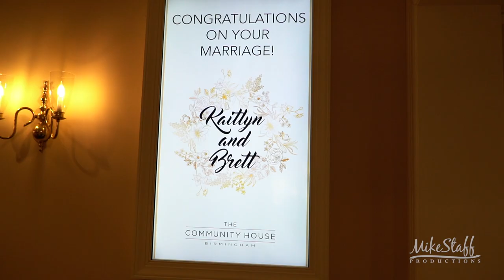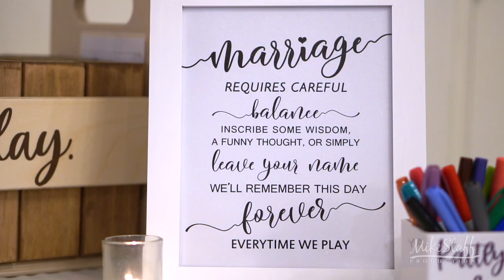Mike Staff Productions - Detroit Wedding Videography - The Wedding Video of Kaitlyn & Brett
Ceremony: Birmingham Community House
Romantics: Birmingham Community House
Reception: Birmingham Community House